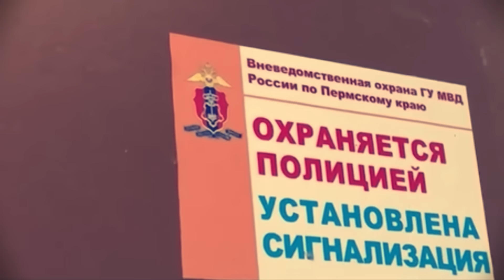ОН ДЕЛАЛ ПИРОЖКИ ИЗ ЛЮДЕЙ | Пермский Людоед Вышел на Свободу | Пермский Маньяк Михаил Малышев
Пермский маньяк каннибал Михаил Малышев вышел на свободу в конце октября. ПЕРМСКИЙ ЛЮДОЕД ВЫШЕЛ НА СВОБОДУ! Он Делал Пельмени Из Людей | Маньяк Михаил Малышев

Был так же еще один, про которого у меня есть видео на канале Владимир Николаевич Николаев — российский серийный убийца и каннибал. Продавал мясо на рынке и угощал соседей. Он угостил соседа мясом из которого его жена сделала пельмени, которые ели они и их дети. Маньяк Владимир Николаев упомянут в фильмах: Чистосердечное признание. Людоеды, В час пик. Чёрный дельфин, Документальный фильм «Приговорённые в „Чёрный дельфин“. Фильм 2» из цикла Вахтанга Микеладзе, «Приговорённые пожизненно», Документальный фильм «В камере с людоедом» из цикла Вахтанга Микеладзе «Пожизненно лишённые свободы»